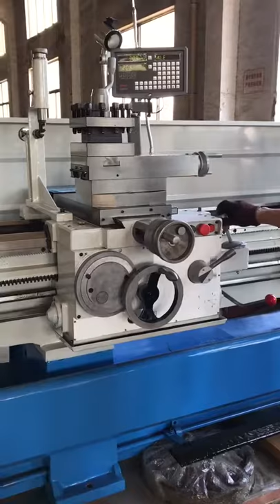Heavy duty lathe 3 meter distance between center big lathe spindle bore 105mm max swing bed 660mm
3 meter distance between center big lathe spindle bore 105mm max swing bed 660mm